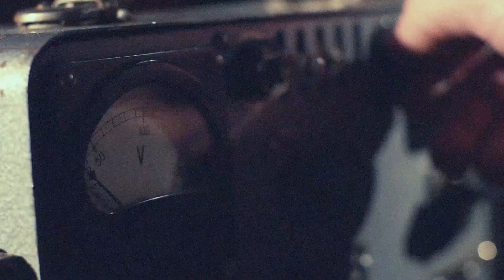PREMIER LEAGUE CLASSIC